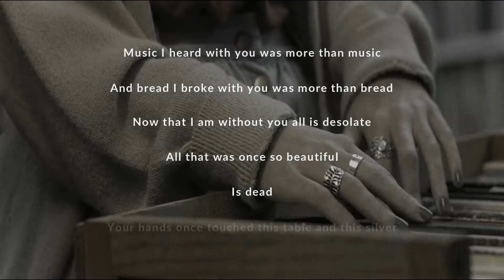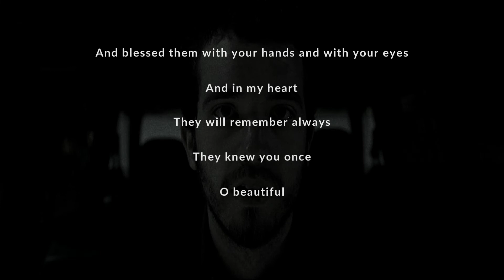Music I Heard by Conrad Aiken | Spoken Word Poetry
“Music I Heard” is filled with emotion and words of sadness. Though Music is not the main essence of this poem, it does play a small part. Along with other things, it helps show that his connection with this person was deep and meant a lot to him. This poem is about the death of a loved one and this man’s memories of when she (at least I’m guessing it’s a she) held a glass and touched a table among other memories. You can almost hear the pain portrayed in this poem. The man knows he will always remember her in the things she touched and in his heart. Though this poem is painful and heartbreaking, it is also so very beautiful and filled with love for a person that is now gone. And even though this poem is not long, the emotion flowing beneath it is overwhelming.

Conrad Aiken, poet, essayist, novelist, and critic, was one of America's foremost men of letters and a major figure in American literary modernism. When he was a small boy, his father killed his mother and committed suicide himself, a tragedy that had a profound impact on Aiken's development. He was raised by a great-great-aunt in Massachusetts and graduated from Harvard in 1912.